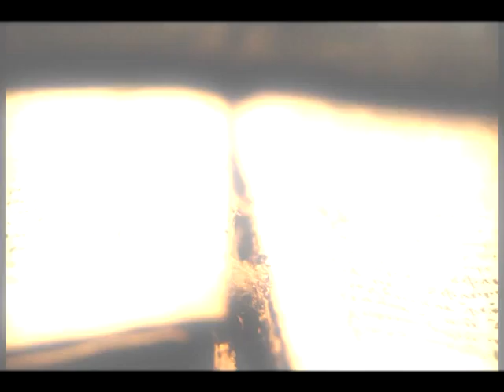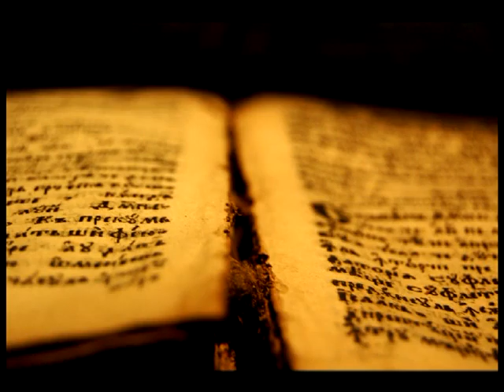Vangelo 11a dom T O anno B ''Gesù annunciava il Regno de Dio''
L'evangelista Marco ci presenta le parabole del seme e del granello di senape per farci comprendere lo sviluppo inaspettato del Regno di Dio che Gesù annuncia tra difficoltà, ostacoli e rifiuti.
Lettore :Guido Uberti
Commento  Padre Marco Begato (Salesiano)
Fonte Liturgia del giorno CEI